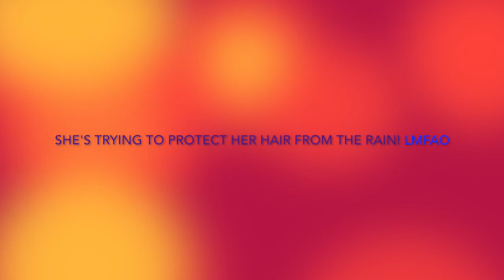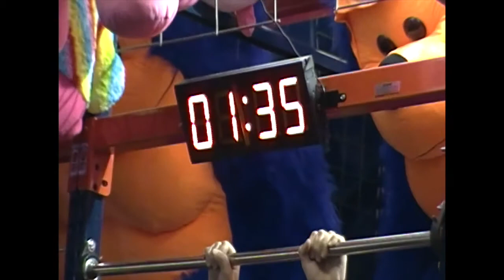The craziest foods in the world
Experience the Texas Fair with me! I tasted some of the craziest foods in the world!